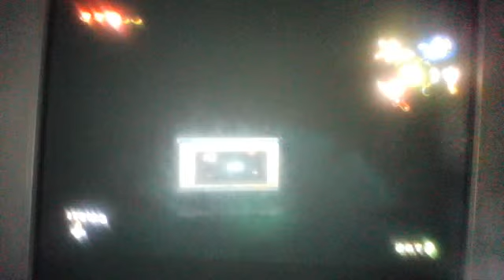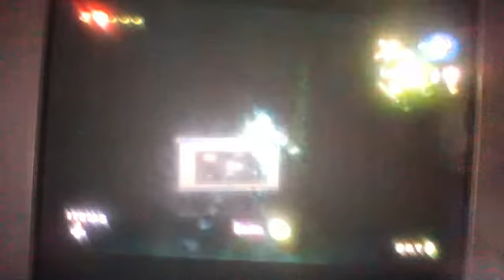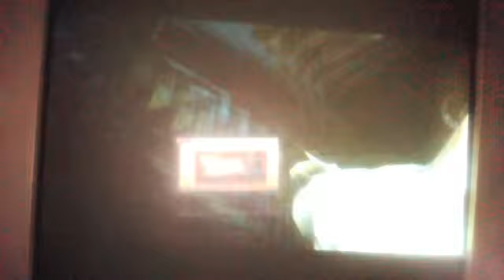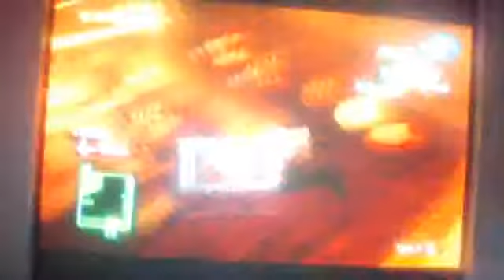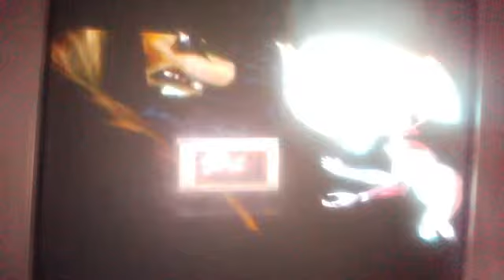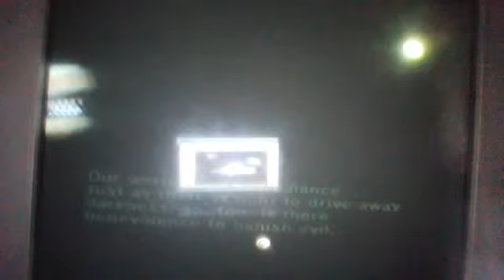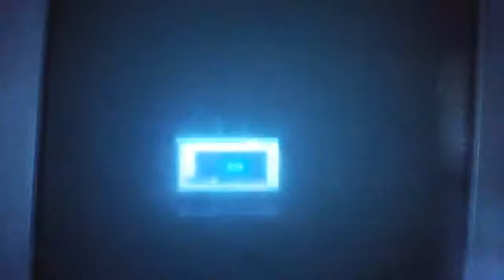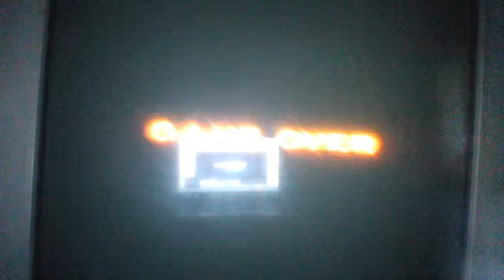Lets Play LoZ Twilight princess ep 21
This episode was skipped for 6 EPs in ever since the event of Anti Blade Zero's live stream so if u wanna watch ep 15-20 its in Anti Blade Zero's Live stream